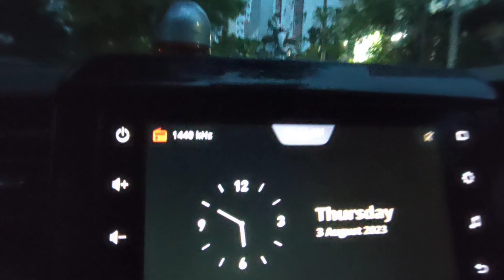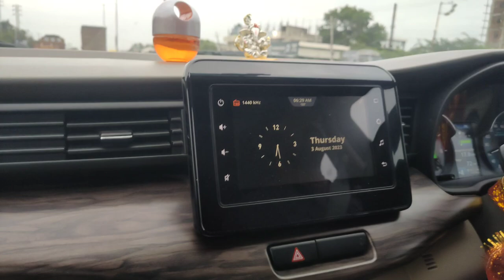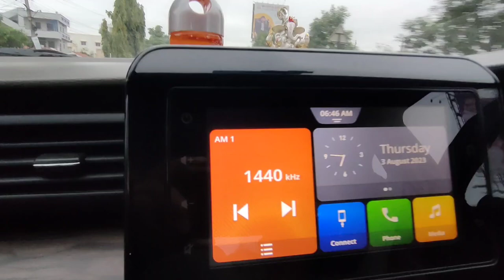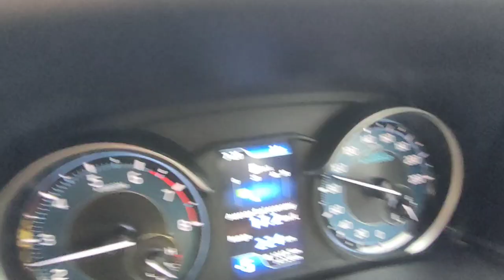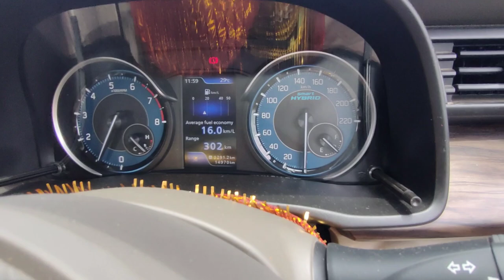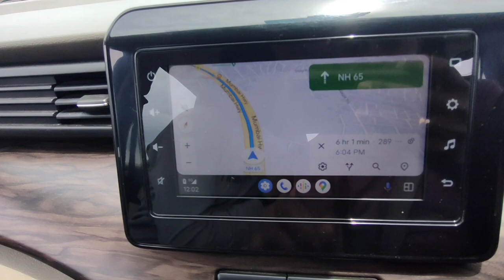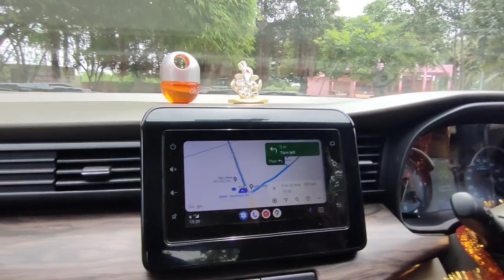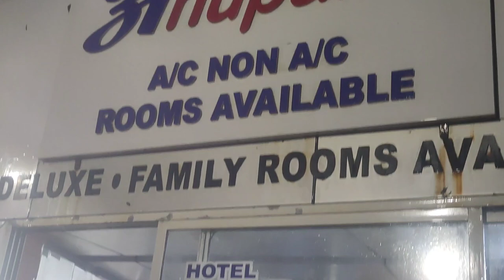Alert 🚨 When you Enter Maharashtra, Hyderabad to Mahabaleshwar, Part -1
We are on Vacation to Maharashtra covering mahabaleshwar lonavala matheran and back to hyderabad in Car.

Hyderabad to Mahabaleshwar Part 1 ,

Upcoming Videos..
- Mahabaleshwar Market and Other Local Temples and View Points.
- Mahabaleshwar to Lonavala
- Lonavala Local Sightseeing
- Lonavala to Matheran
- Lonavala to Hyderabad

Budget of this Trip will be shared at the End of Series